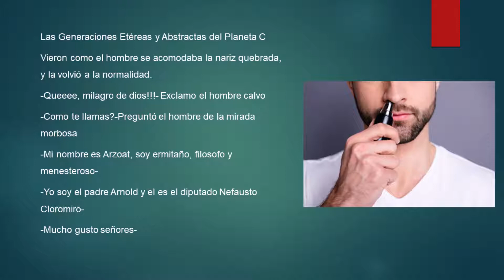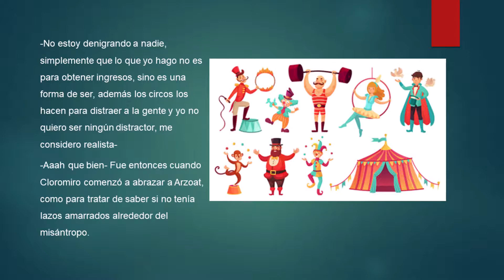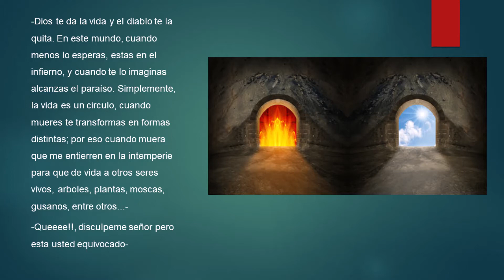Las Generaciones Etéreas y Abstractas del Planeta C sesión 39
De la conversación que Arzoat sostuvo con dos personajes importantes...